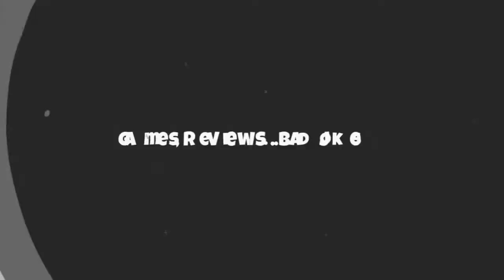THE CREW 2 is... | A HILARIOUS REVIEW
This sequel has nothing to do with THE CREW 1 apart from once again demonstrating man's erotic fascination with the automobile...*COUGHS

Well, what can I say about THE CREW 2 (PS4)? A few words spring to mind but I dare not share them here. There might be children around (And if so I have to ask why they are not on a "time out" or in bed)

This review is particularly hilarious in the use of the word "bloody". Watch it and you'll know what I mean. Watch it 33 times infact
O.C.G

Game: The Crew 2 (2018)

SOCIAL MEDIA...THINGS